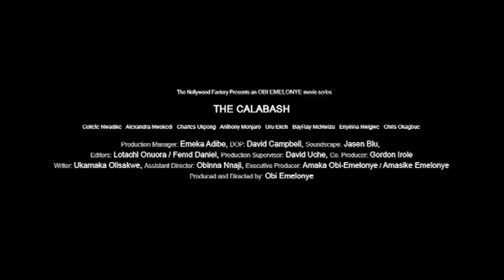THE CALABASH Season 1 Trailer (Africa Magic)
Lock up your men...the bankers are coming!
THE CALABASH (Season1) will be 'breaking' exclusively on Africa Magic on the 5th of January 2015.
THE CALABASH, Obi Emelonye's first movie series is set in the banking sector of Africa's largest economy. It focuses on the lives of bankers from an imaginary ALPHA bank and the things they get up to as they come to terms with pressure from the top to meet impossible targets. It is a hilarious and sometimes startling expose on the banking sector in Nigeria; written by Ukamaka Olisakwe, a practicing banker and directed in the inimitable style of Obi Emelonye.